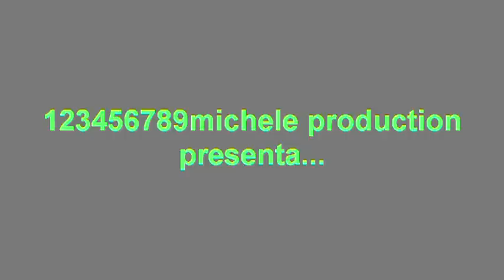6. trofeo automobilistico città di malo 2010...parte12..filmato.avi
6. trofeo automobilistico città di malo 6. giugno 2010. parte12. altre immagini vetture 4x4 lancia delta.